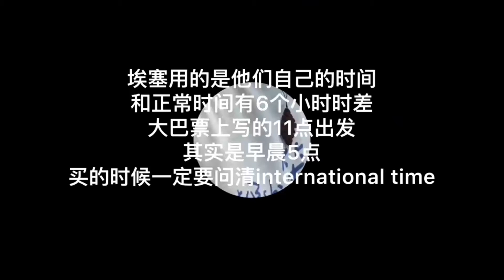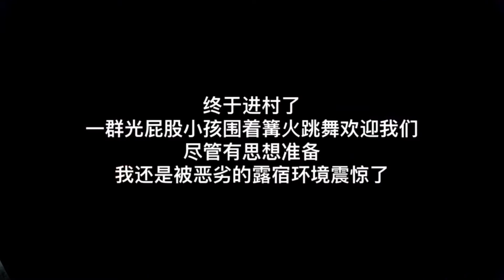露宿非洲土著部落，我和野人睡在一起，地面爬满了大虫子，却是睡的最香的一晚 | VLOG | 穿越非洲纪录片 Day18 | Ethiopia Omo Valley HAMER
生菜与火山的背包旅行纪录片&全视频攻略
我们一直在路上，和我一起看看这个世界！

【文字版独家旅行攻略】

【其它平台】
微博：生菜火山闯世界
B站/头条：生菜火山闯世界